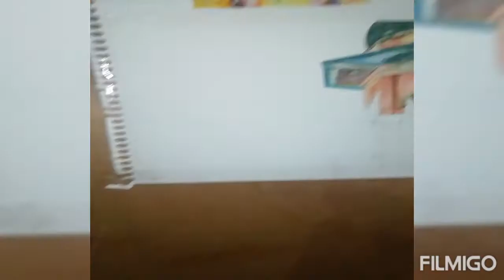Watercolor painting... watercolorart..